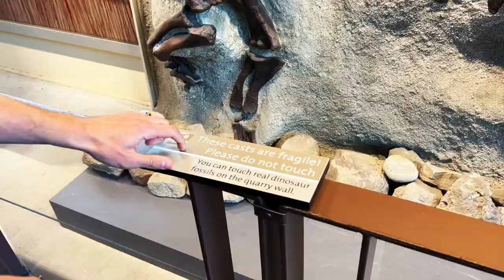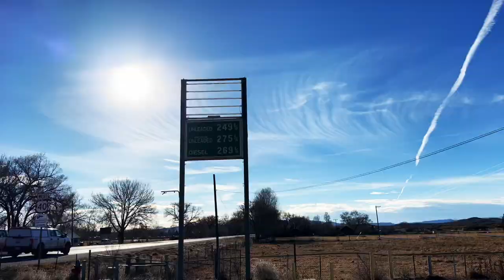Van Life Winter tour chapter 5: Snowbird Utah, Park CityWoodward, & Steamboat Springs Colorado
We snowboarded at Snowbird resort then made our way to Park city Woodward where we ran into Shaun White. Then checked out the Dinosaur national monument near the green river where we saw old real fossils. We fed some horses and looked at some bulls before heading to Steamboat Springs Colorado. The homie Mason came to ride for a few days in the fresh powder and we ended at Strawberry park hot springs for an inky nighttime session.